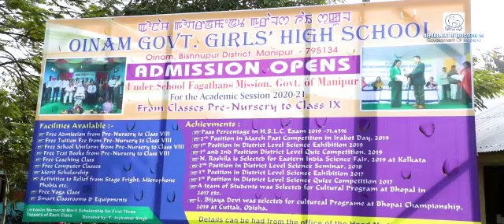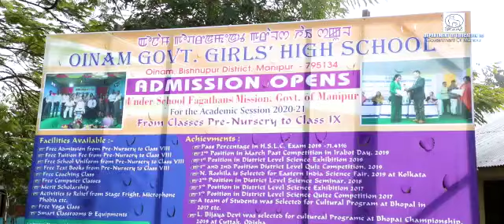Oinam Girls High School under School Fagathansi Mission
SCHOOL FAGATHANSI MISSION